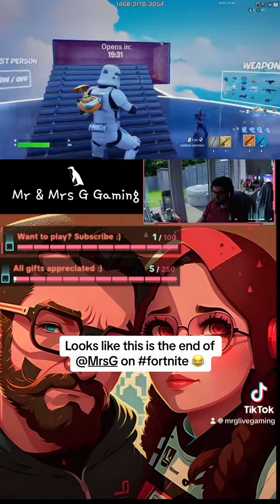I think I she has regrets about choosing the 1v1 map 😂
The awkward moment she loses a gunfight to a pickaxe 😂